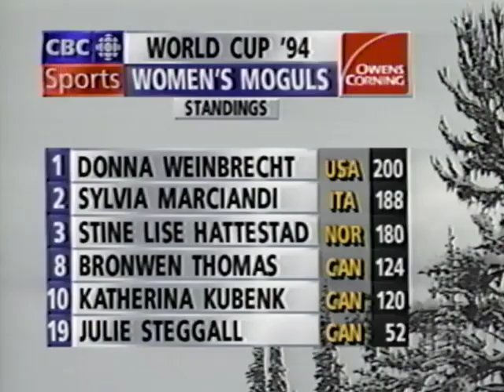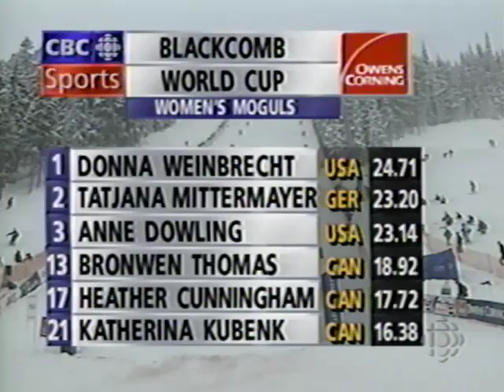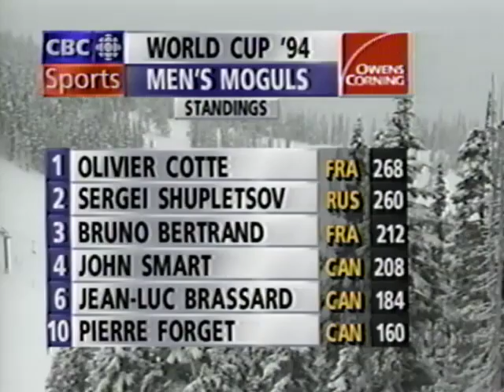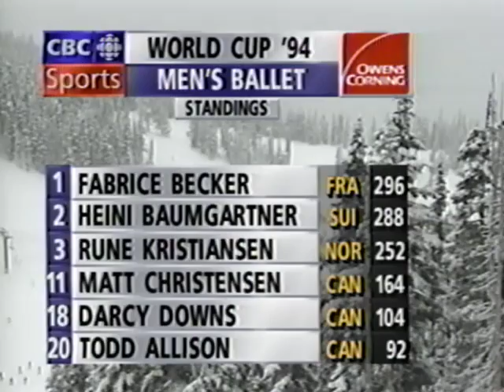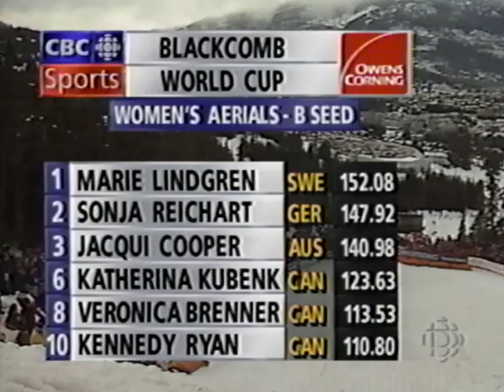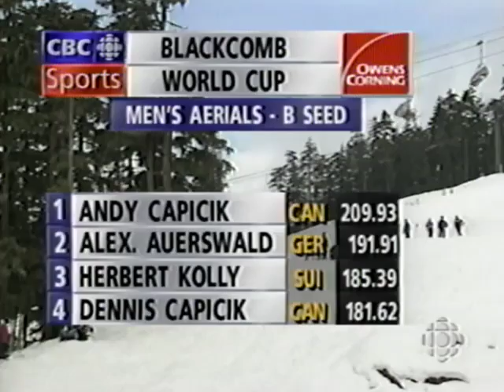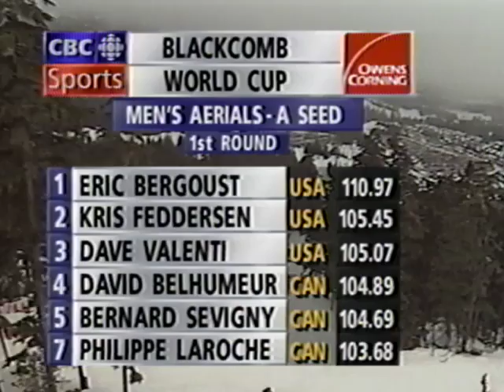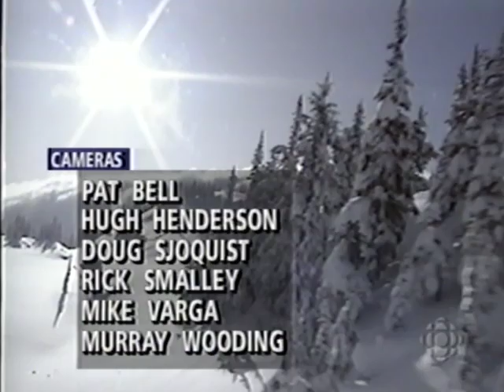Jan. 1994 - World Cup Freestyle Skiing - Blackcomb Mountain, BC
CBC Sports presentation of the 1994 World Cup Freestyle Skiing from Blackcomb mountain. Digitized from a VHS tape.